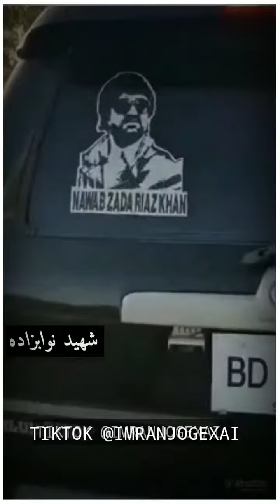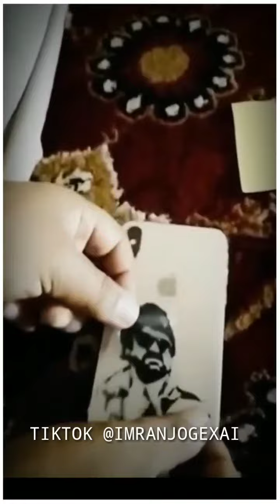RIP , SHAHEED NAWABZADA RIAZ KHAN JOGEXAI 💔😓